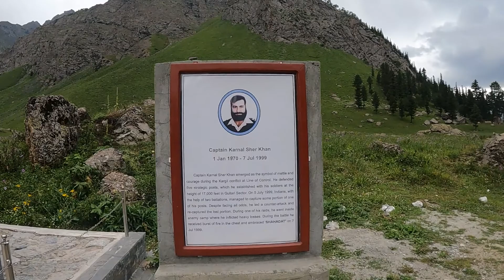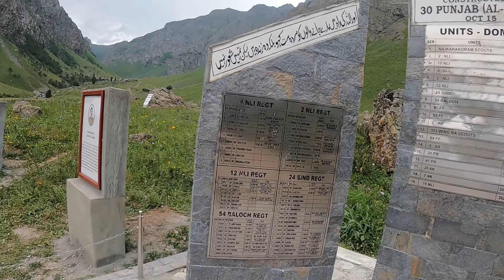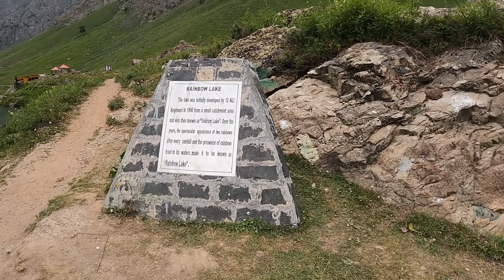Walking around Rainbow Lake, Domail, Gilgit-Baltistan, Pakistan